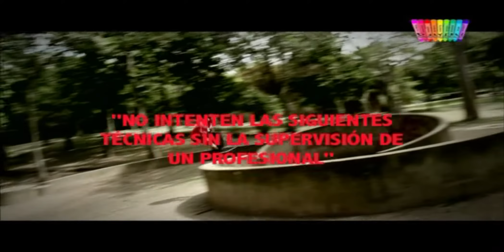Karl FOW | Level Up in TV # 6| Part 3 | PARKOUR FREERUNNING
Entrevista para Meridiano Tv Donde se explica el parkour! parte 1

FAMILY OF THE WIND TEAM! @TeamFOW @Karl_FOW

POWER FOW! POWER FAMILY OF THE WIND!

Carlo ''Karl FOW'' Peraza